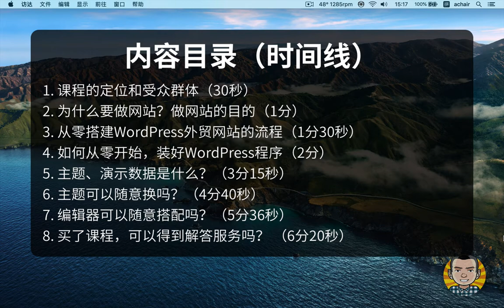关于WordPress课程的8个常见问题，适合新手小白同学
截止到目前2021年初，一共有了17门WordPress课程，这些课程内容有长有短，有的免费有的收费。看上去内容很多，但我感觉还不是很全面，以后还会增加和补充。

这17门课程看上去比较散，但实际上他们有一个共同的定位，那就是“如何从零搭建WordPress网站”，国内企业网站和外贸网站都适用。

课程以经验分享为主，面向新手小白同学，如果你不会做网站，想用简单的方式，做出高性价比网站的同学，可以参考我的课程。